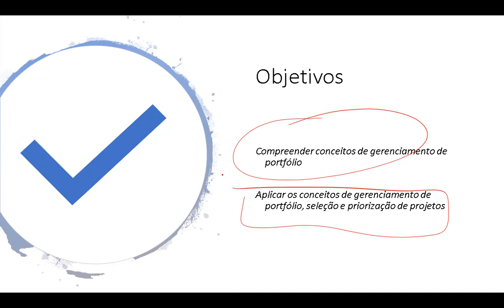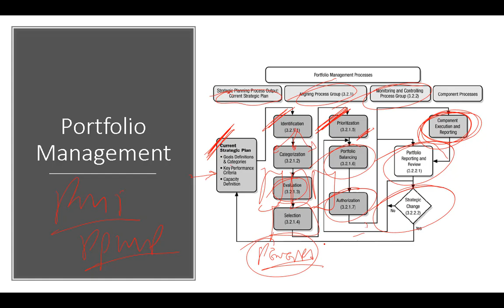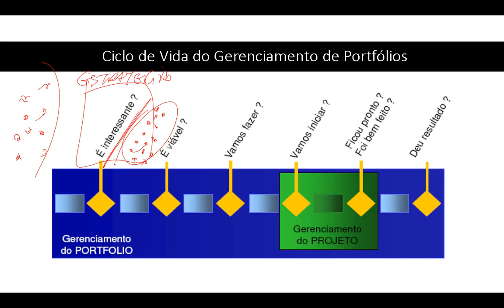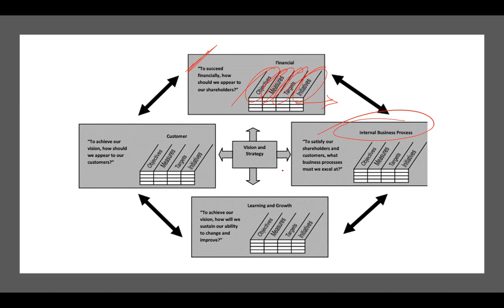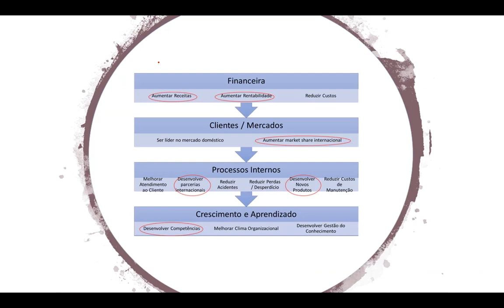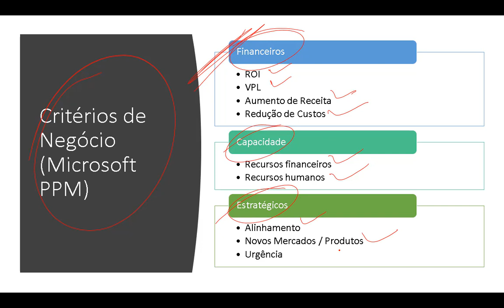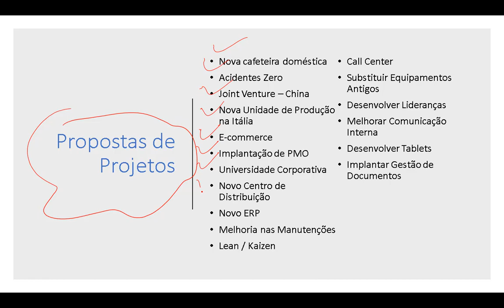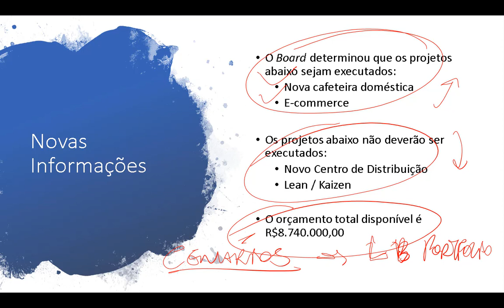📊Gerenciamento de Portfólio de Projetos 📈- AULA COMPLETA (Seleção, Priorização e Balanceamento)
Conheça os treinamentos e soluções da ModernPMO! Visite para conhecer nossos casos de sucesso na implementação de Escritórios de Projetos (PMO), ferramentas Microsoft Project e outras, bem como treinamentos e formações para gerentes de projetos e equipes. Visite Faça contato também no WhatsApp ou e-mail Nesta aula, você vai entender melhor o que é um portfólio, melhores práticas para o gerenciamento de portfólio, bem como seus processos de seleção, priorização e balanceamento do portfólio.

É muito importante que os portfólios estejam alinhados à estratégia da organização. Afinal, um portfólio deve suportar objetivos estratégicos. Você vai aprender, por meio de um caso prático, como gerenciar o ciclo de vida do portfólio, definir critérios de seleção e priorização, aplicar o Método AHP (Analytic Hierarchy Process), identificar fatores de balanceamento, monitorar e controlar um portfólio de projetos.

Assista o vídeo e me diga como funciona em sua organização. Deixe um comentário abaixo.

Para saber mais sobre o Microsoft Project Online ou Project Server, procure uma playlist aqui no Canal com o curso completo

Essa aula é parte da Formação de Especialistas em Microsoft Project Online / Server, turmas realizadas em 2018 e 2019. • Mario Trentim no Instagram